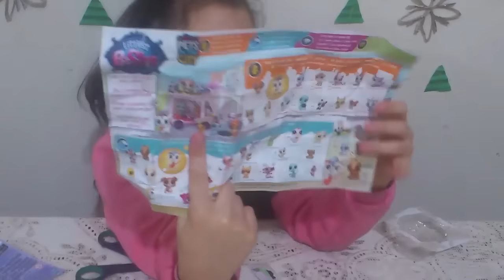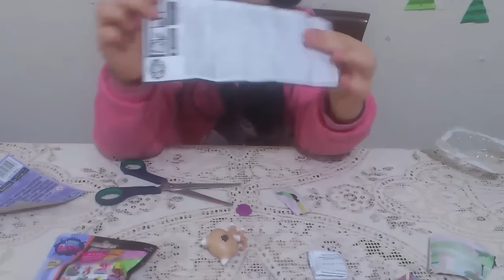MİNİŞ AÇILIMI :: 1 SÜRPRİZ PAKET VE 1 MİNİŞ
Merhaba arkadaşlar bu videomda LPS MİNİŞ PAKETLERİ AÇIYORUM.2 tane miniş paketi.biri sürpriz miniş paketi diğeri ise benim seçtiğim bir miniş...

LPS miniş paketleri açılımı
Miniş alımı
miniş sürpriz paketleri açımı
littlest pet shop sürprise pocket
yeni miniş alımı
yeni sezon minişler